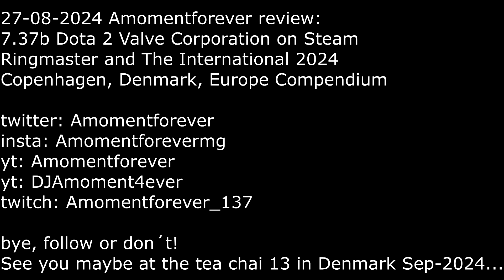Valve Corporation Dota 2 - New Hero Ringmaster Cogliostro Kettle Review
Today I tested the new hero Ringmaster Cogliostro Kettle in the game Dota 2 made by Valve Corporation:
00:00-22:32 Reading and learning about the new hero Ringmaster
22:33-28:08 Learning even more with spell effect visuals of the new hero Ringmaster
28:09-47:07 Demo mode testing the heroes spells, items and more
47:08 Outro

Sorry about the lack of ingame audio in demo mode starting at minute 28. For some reason the ingame audio did not record properly in OBS even though I tried everything to make it work, but you can test Ringmaster yourself by downloading and playing the new hero in Dota 2 against bots, in demo mode, in unranked or ranked matchmaking.